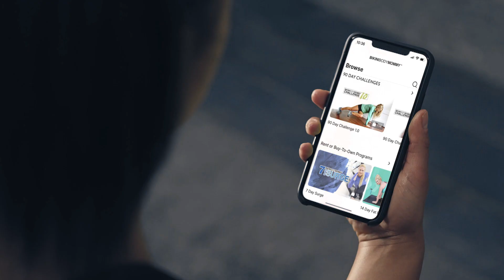Bikini Body Mommy Challenge 4.0: Start Here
You can now exclusively access ALL 90 DAYS of your BBM Challenge 4.0 workouts on the NEW Bikini Body Mommy™ Platform